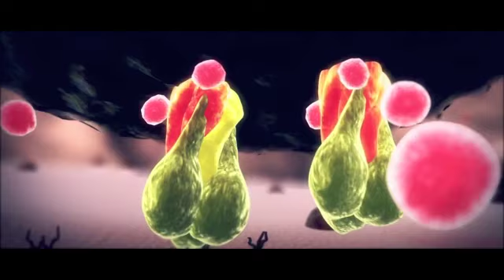Frankyeffe & Markus Bohm Fusion !ORGANISM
This is a little preview of Frankyeffe & Markus Bohm "Fusion Ep.
Already supported by : Alan Fitzpatrick / Tony Rohr / Sasha Carassi / Slam / Luigi Madonna / Sian / Axel Karakasis / Mikael Jonasson / Bodyscrub / Sutter Cane / Taster Peter / Tom Laws / Roman Gertz / Kalden Bess / Chris Colburn / DJ Emerson / Timmo / Miniminds / Skober / Andres Gil .. among many others !

Record Label : !Organism

Tracklist
Frankyeffe & Markus Bohm - Fusion
Frankyeffe & Markus Bohm - Fusion (Miniminds Remix)
Markus Bohm - Lost Land
Frankyeffe - Warrior

Soon the Official entire Video